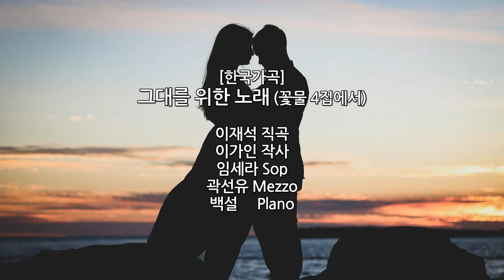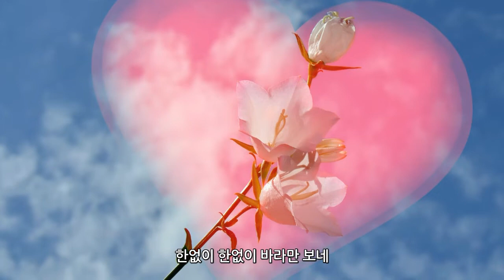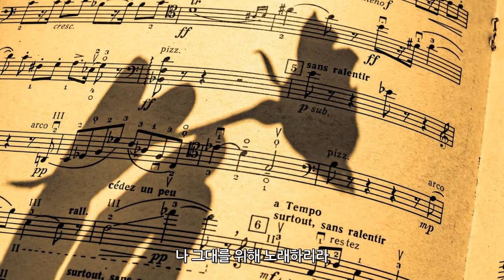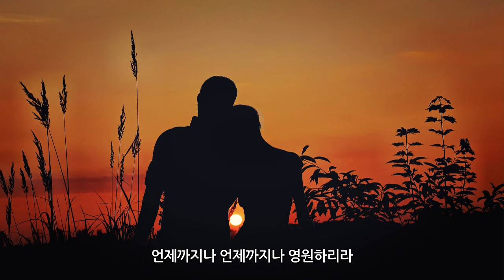[한국가곡] 그대를 위한 노래 _ 이재석 작곡 / 이가인 작사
[한국가곡] 그대를 위한 노래

이재석 작곡
이가인 작사
곽선유 Mezzo
임세라 Sop

지그시 눈을 감고 그대를 그리네
아무도 알 수 없는 추억속의 그대를

 나의 사랑 아름다운 그대여
하얀 그리움이 하늘 거리는 뜨락에서
사랑의 노래로 마주하던 우리

하늘가 맴도는 구름 우리사랑 부러워
한없이 한없이 바라만 보네
 언제까지나 언제까지나 영원하리라

아 영원하리라

나 그대를 위해 노래하리라
사랑의 노래 행복의 노래

나 그대를 위해 노래 하리라
사랑의 노래